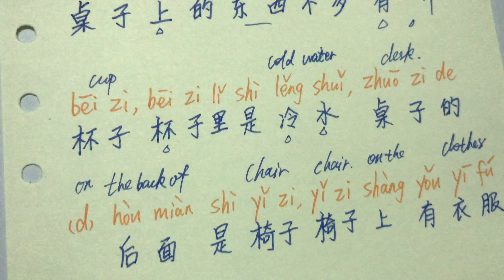Chinese handwriting | HSK1 Vocabulary in short sentences | DAY 9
zhuō zi shàng de dōng xī bú duō ，yǒu yī gè bēi zi ，bēi zi lǐ shì lěng shuǐ ，zhuō zi de hòu miàn shì yǐ zi ，yǐ zi shàng yǒu yī fú 。

桌子上的东西不多，有一个杯子，杯子里是冷水，桌子的后面是椅子，椅子上有衣服。

There are a few things on the table, a cup of cold water, there is a chair on the back of the table, and there are clothes on the chair.

I thought you might want to check out Skritter. It's this sweet site that helps you learn Chinese and Japanese characters by actually writing them and tracking your progress. Once you've signed up on the website, you can then study on iOS, Android or keep using the browser version.